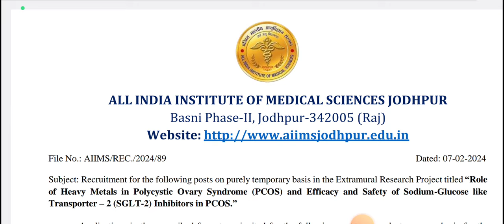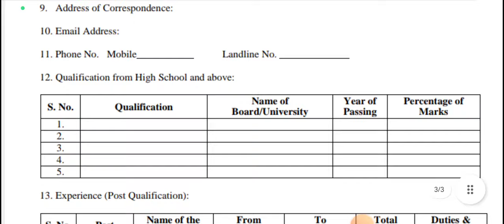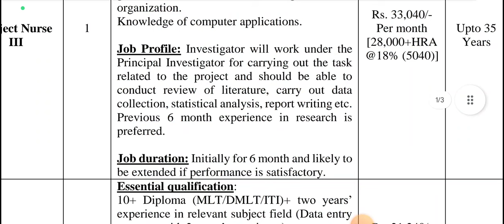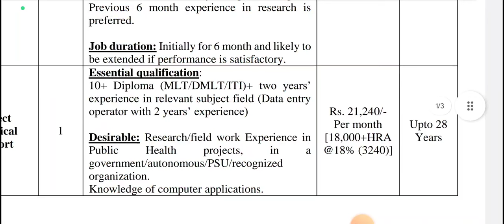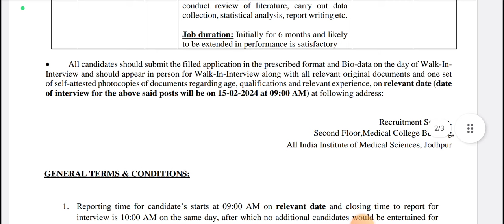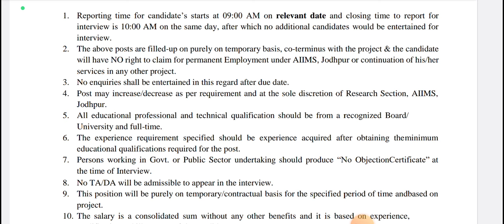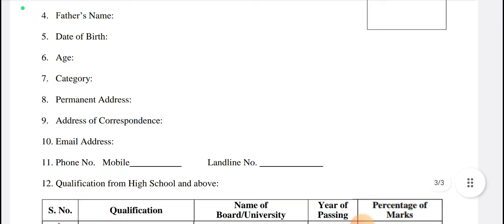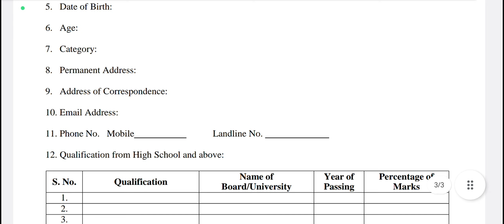AIIMS JODHPUR RAJASTHAN DMLT,MLT,GNM, NURSING NEW VACANCY 2024|| WALK IN INTERVIEW VACANCY|| NO FEE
mlt vacancy 2024
mlt vacancy 2024
mlt vacancy
mlt job vacancy
bsc mlt vacancy 2024
dmlt new vacancy 2024
medical laboratory vacancy
medical laboratory
medical lab technology course details
medical lab
esic paramedical result 2024
medical laboratory technician australia
pharmacist vacancy 2024
canada lab technician jobs malayalam
medical laboratory scientist in australia
railway pharmacist recruitment 2024
aims australia
lb technician vacancy in central government
lab technician vacancy 2024 cut off
lab technician vacancy 2024
cho gnm vacancy
gnm govt job exam preparation
government job after gnm nursing
gnm government job exam paper
gnm ke baad kya kare
up nhm cho vacancy 2024
anm ke baad government job
staff nurse vacancy 2024 west bengal
after gnm central government jobs
staff nurse vacancy 2024 gujarat
gnm vacancy 2024
gnm vacancy
gnm vacancy 2024
gnm vacancy 2024 bihar
gnm vacancy in bihar
gnm vacancy 2024 up
gnm vacancy 2024 west bengal
gnm vacancy syllabus
gnm vacancy 2024 jharkhand
bsc nursing vacancy
bsc nursing vacancy 2024
bsc nursing vacancy in bihar
bsc nursing vacancy 2024 bihar
bsc nursing vacancy 2024 mp
bsc nursing job and salary
bsc nursing career and salary
bsc nursing jobs in dubai salary
nursing vacancy 2024 bihar
nursing vacancy 2024 jharkhand
nursing vacancy 2024 mp
nursing vacancy 2024 up
nursing vacancy 2024 cg
nursing vacancy 2024 odisha
nursing vacancy 2024 in kolkata
nursing vacancy 2024 tamil
nursing vacancy 2024 sri lanka
norcet 2024 form filling
jinc
 nursing classes
aiims vacancy 2024
aiims new vacancy 2024
aiims job vacancy 2024
aiims jodhpur vacancy 2024
patna aiims vacancy 2024
aiims raipur vacancy 2024
nursing wallah
genomic nursing academy
aiims norcet 6 2024 exam date
norcet 2024 question paper
nursing next live